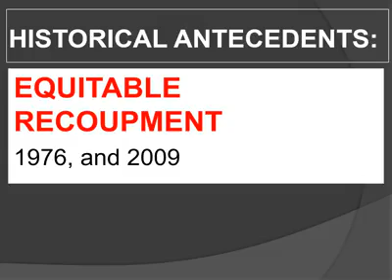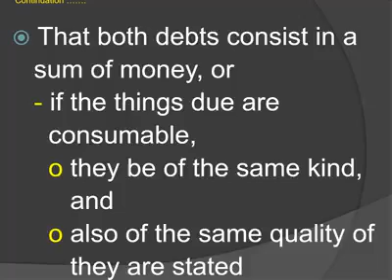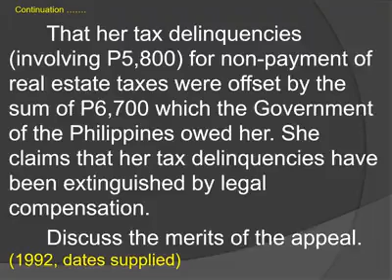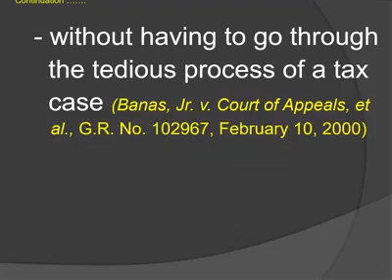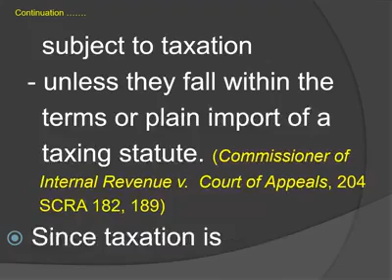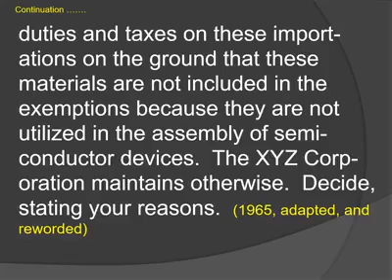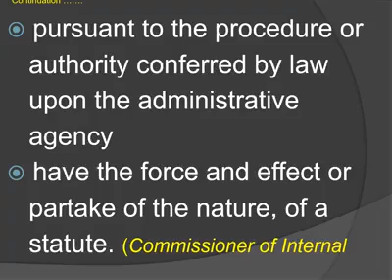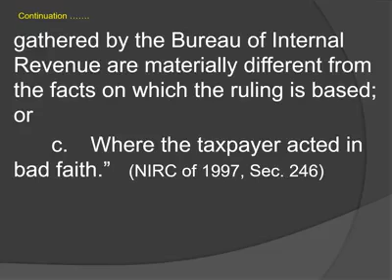Doctrine of Equitable Recoupment by Commissioner Abelardo T. Domondon, CPA | Part 7 of 7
Doctrine of Equitable Recoupment by Commissioner Abelardo T. Domondon, CPA | Part 7 of 7  [May 18, 2020]
(As part of the Philippine Association of Law Schools Lecture Series 2020)

Atty. Abelardo T. Domondon, CPA
Commissioner, Legal Education Board:
Commissioner Domondon was the Bar Examiner in Taxation Law in the 2011 Philippine Bar Examinations.

He earned successive degrees in Bachelor of Arts (Economics), Bachelor of Science in Commerce, Bachelor of Laws, Master of Arts (Economics), Master of Laws, and is a Doctor of Civil Law candidate. He ranked 4th in the 1985 Philippine Bar Examinations.

Before his appointment as Commissioner of the Legal Education Board, he was a professor at Adamson University College of Law, Centro Escolar University College of Law and Jurisprudence, Pamantasan ng Lungsod ng Maynila College of Law, San Sebastian College-Recoletos College of Law, University of the East College of Law, and University of Santo Tomas Faculty of Civil Law. He is a prominent pre-Bar lecturer in Taxation and Legal Ethics, a lecturer in various Mandatory Continuing Legal Education programs, and a review lecturer for the Certified Public Accountant Licensure Examination.

Commissioner Domondon is a renowned author, and some his books include the “90 Years of the Bar and Beyond in Legal and Judicial Ethics,” “100 Years of the Bar and Beyond in Remedial Law,” “Effective Bar Review Methods,” a five-volume book in Taxation, “Guide to Criminal Law,” “Customs Valuation,” and a number of books in accounting and auditing.

The entire PALS Lecture Series is also available on PALS' Facebook

Rex Book Store is now available on Shopee Mall and LazMall📚

📝 Also check out The Manuel Store - Law Books at Shopee
(Your #1 Pasa-buy Service for Law Books)

🗂 Affordable School and Office Supplies are also available in this Shopee store